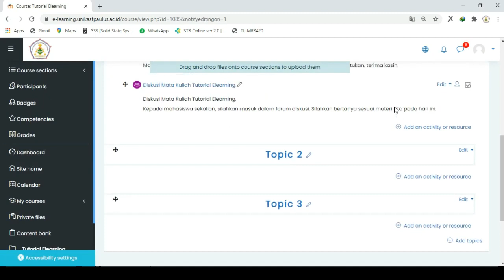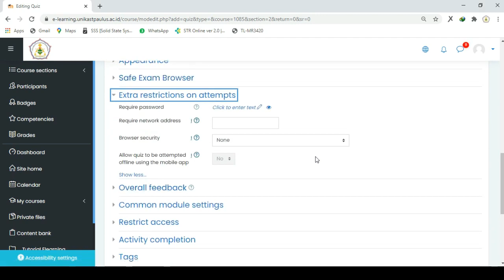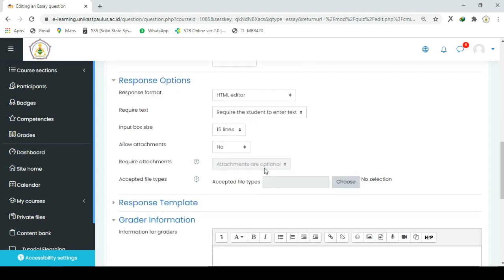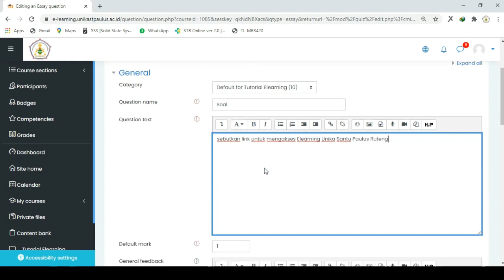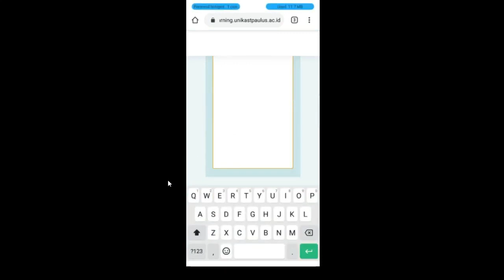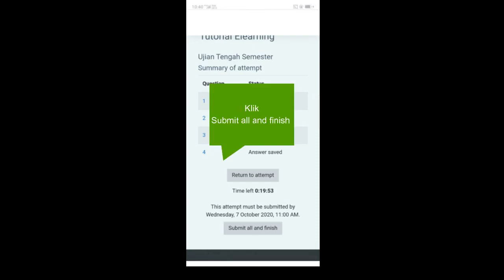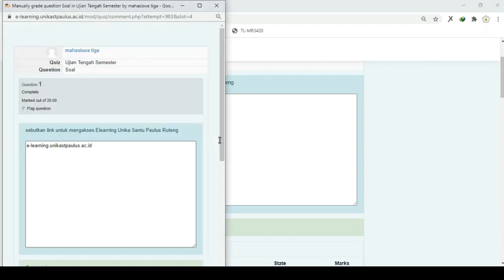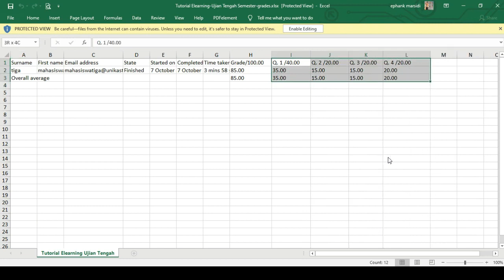Cara menjawab soal UTS/UAS di moodle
Beginilah cara menjawab soal UTS di moodle